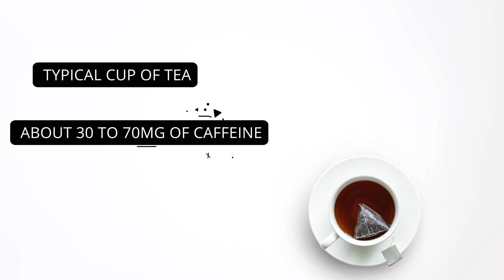How Much Caffeine is Too Much? // SPARTAN HEALTH ep 003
Caffeine in one form or another is used by about 90% of Americans every single day. How much caffeine you consume can have a direct effect on your health. Know your limits and the signs and symptoms of too much caffeine.

WHAT WE COVER:

We’ve all been there…you’re dragging and have a busy day ahead…you need a quick boost. Many of us turn to caffeine.
a.  First of all, I’ve never known of anyone to die from caffeine overdose. Although death by caffeine sounds unlikely…can it occur and how much is too much? So, about 400mg of caffeine is the point at which most of us can develop caffeine intoxication. What does that mean?
Physically you:
-Start to sweat
-Get Clammy hands
-Feel Heart palpitations
-You can become Irritable, agitated, jittery and it’s hard to sit still
-In its most severe case, it can cause life-threatening atrial fibrillation (irregular heartbeat) which can prompt an MI (myocardial infarct) or heart attack.
b.  Well, how much caffeine is in the stuff we drink? Your typical 8 oz cup of black coffee (straight up not with syrup, whipped cream, flavorings) has about 95mg of caffeine. Some will have upwards of 150 depending on the type of bean and how it’s processed. So, having 3 cups coffee, depending on the type, and you’re already nearing the range for caffeine intoxication.
c.  By comparison, your typical cup of tea also depends on the type green or black can have anywhere from 30-70mg of caffeine per cup. In tea, a good portion of the caffeine leaches out in the first 30s of brewing. If you want to lower caffeine content, brew for 30s pour off that first batch and re-steep. If you want that caffeine then don’t.
d.  Key points for caffeine in coffee and tea – don’t overdo it; be in tune with your body and any symptoms of too much caffeine; other than that choose your brew and enjoy!

KEY TERMS & IDEAS:

-Some form of caffeine is consumed by approx 90% of Americans every day.
-The upper limit of caffeine consumption is 400mg per day. In that range you can experience caffeine intoxication
-Typical 8 oz. cup of coffee is about 95mg of caffeine and an equivalent  cup of tea is about 40mg of caffeine.
-Know your limits and the symptoms of too much caffeine: sweating, clammy hands, heart palpitations, anxiety, and irritability to name a few.

“Caffeine content for coffee, tea, soda and more” Mayo Clinic Staff, Healthy Lifestyle/Nutrition and Healthy Eating
“Caffeine Toxicity” Drugs & Diseases / Emergency Medicine, Medscape updated: Aug 21, 2018.

CREDITS:
Producer: Marion Abrams, Madmotion, llc.
Writer and Host: Nada Milosavljevic MD, JD